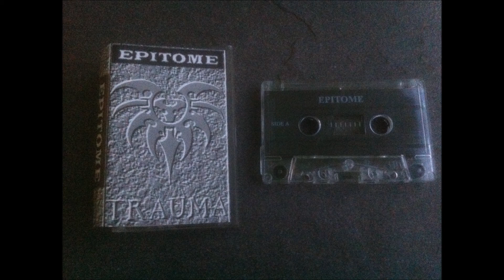Epitome - Trauma (Demo-Tape, 1995) - Track 1: Proved Guilty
Copyright: EPITOME